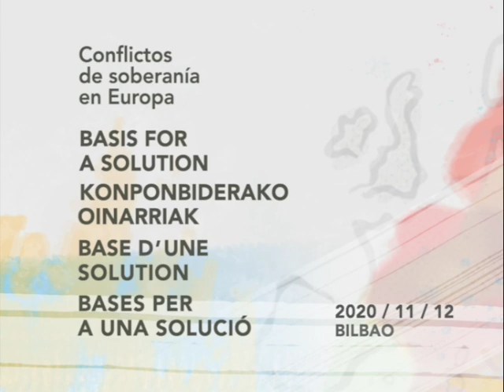Eztabaida eta galderak II - 2020.11.12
Eztabaida eta galderak (en
Moderatzailea: Jaume LÓPEZ. Universitat Pompeu Fabra

Debate y preguntas (en)
Moderador: Jaume LÓPEZ. Universitat Pompeu Fabra